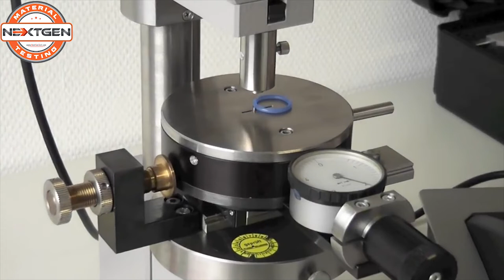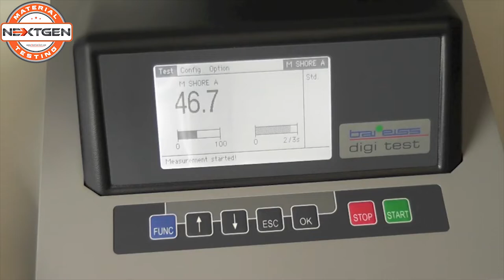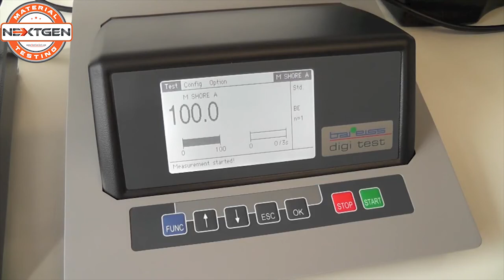Barofix / Barofix II - O-Ring Centering Device for IRHD/Shore Testing | Digitest II | NextGen Inc.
► Watch this informative video showcasing the Barofix/Barofix II - a O-Ring Centering Device for IRHD/Shore Testing, together with the Digitest II system offered by NextGen Inc.

Barofix - a precision-engineered solution manufactured in Germany, is the ideal choice for conducting O-Ring testing on our Fully Automatic Shore/IRHD Hardness testing system. Specifically designed to cater to o-rings, the Barofix accommodates different size ranges, including 0.6mm to 5.0mm for diameters up to 50mm, 0.6mm to 8.0mm for diameters up to 200mm, and 0.6mm to 8.0mm for diameters up to 400mm.

Our Digi Test II is an advanced automatic hardness testing system that excels in Shore, IRHD, and VLRH hardness testing. Comprising four essential components — the electronic unit, loading module (pick-up bracket), test stand, and interchangeable measuring unit — the Digi Test II empowers precise and reliable hardness measurements in accordance with the Shore, IRHD, and VLRH methods.

Standards:  BS 903 Part. A 26, NF T 46-003, DIN EN ISO 868, NF EN ISO 868, ASTM D 2240, ASTM D1415, DIN ISO 27588, DIN ISO 7619, DIN ISO 48